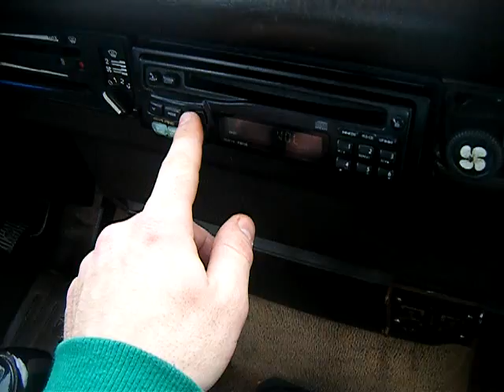VW Vanagon alpine cd player working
video showing the alpine cd player on the van working. for ebay ad.